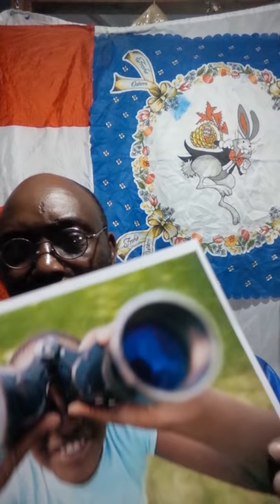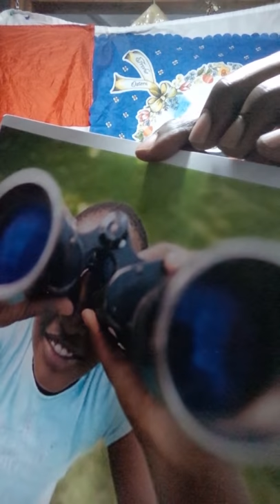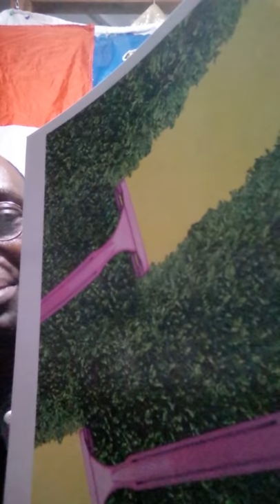Mavuzi yako yatakuponza kama hujui haya .DR PAUL NELSON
Usitemee kuambiwa kila kitu kama mtoto mdogo, sikiliza wanaume wanavyoaangalia mavuzi yako na hukumu wanayotoa.